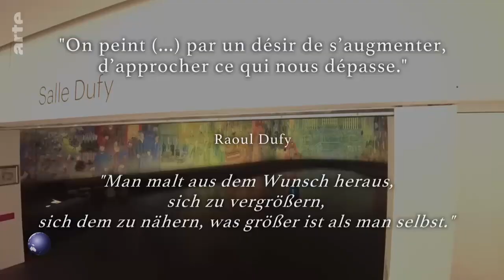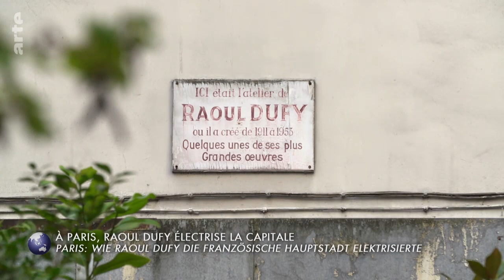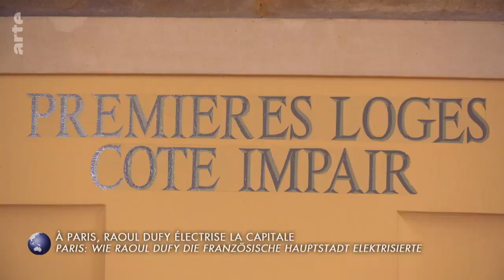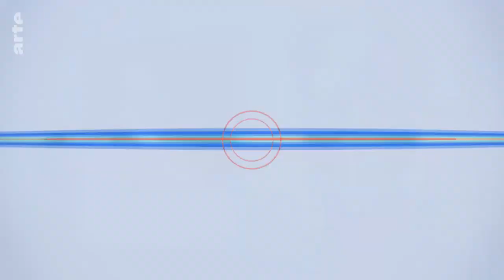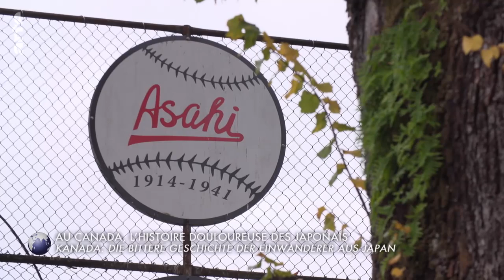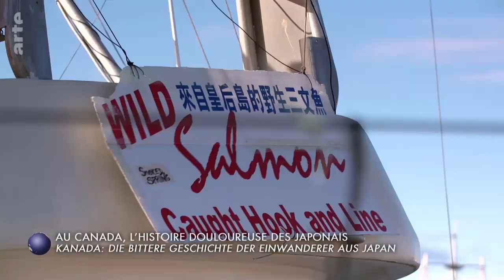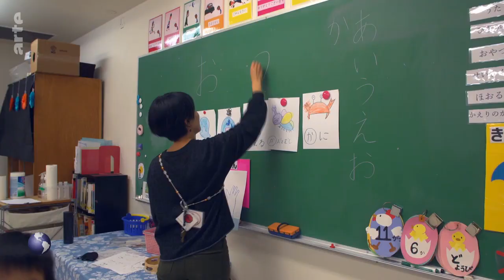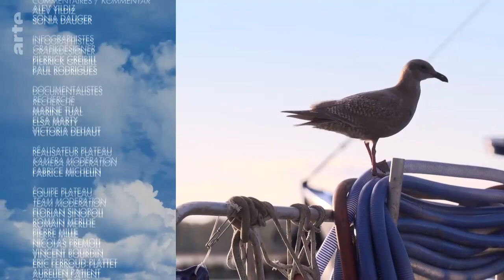Invitation au voyage: Raoul Dufy à Paris / Canada / Tolède Documentaire (2022)